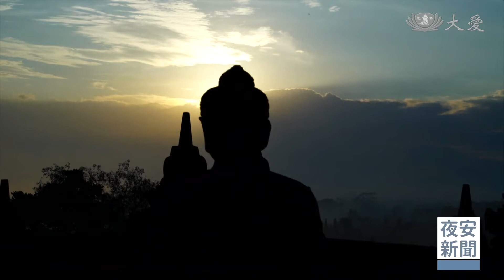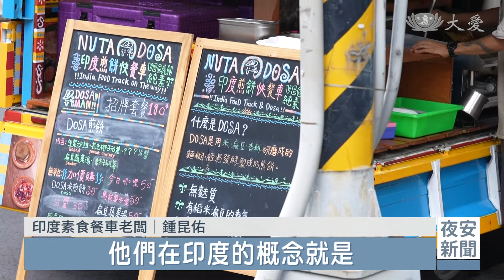歧路轉正心之所向 我行我素快餐車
在台灣，如果運氣好，或許你會碰上一台印度素食餐車。老闆鍾昆佑用原型食物、印度香料，做出一道道傳統的素食料理，本身吃素的他，還是一位更生人，吃素不只為健康，更是他對自己承諾的一條修行之路。